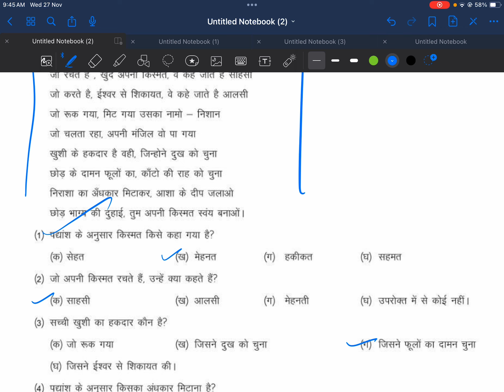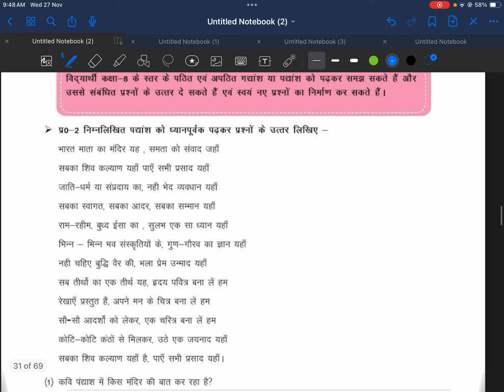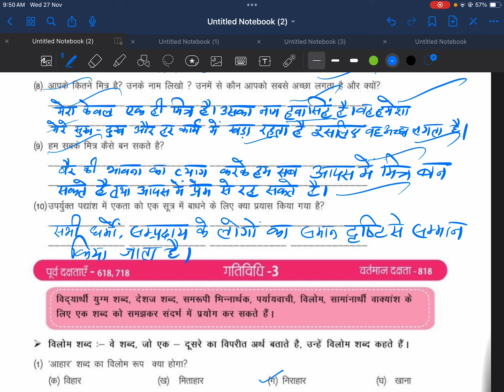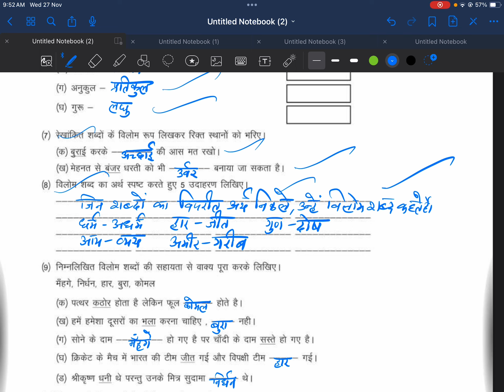उड़ान हिंदी कार्यपुस्तिका चरण 3 कक्षा 8 विषय हिंदी पाठ 6 यह सबसे कठिन समय नहीं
coding decoding codingdecoding # PYQNMMSHARYANA लुप्तसंख्या LUPT लुप्त संख्या ( MISSING NUMBER)HARYANA NMMS 2020 प्रश्न हल ।
( TLC HINDI MODULE)

पाठ 2 हिमालय की बेटियां